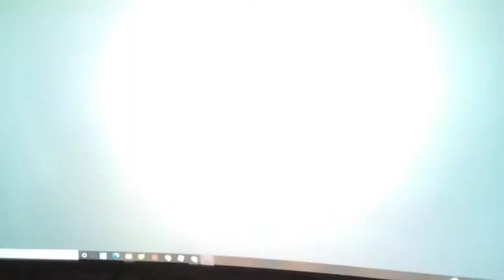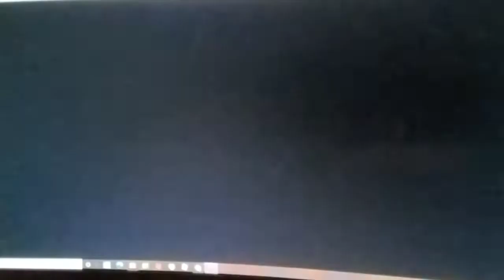an arcade showdown! and a childhood favorite? (kapi arcade showdown)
a cat and a midget rap battle
lol